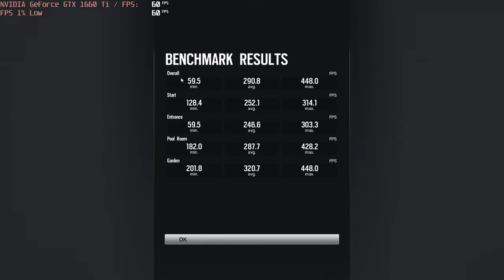🎮 NVIDIA GeForce GTX 1660 Ti [Laptop] - TC: Six Siege gameplay benchmarks (1080p)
💻 Test Configuration:

✅ LaptopMedia.com